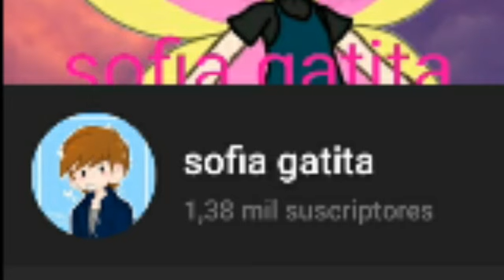De que soy fan(? Bueno Emmm